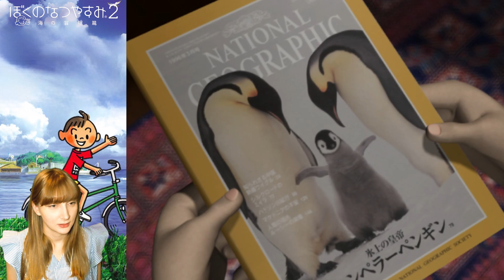靖子ちゃん洋兄ちゃんひゅーひゅー！ひゅぅー！ ぼくのなつやすみ2【13日目】【毎日投稿】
8月まいにち投稿を頑張るので、今年の夏は
私と一緒に楽しもう！
PS2版 「ぼくのなつやすみ2」のゲーム実況動画です。